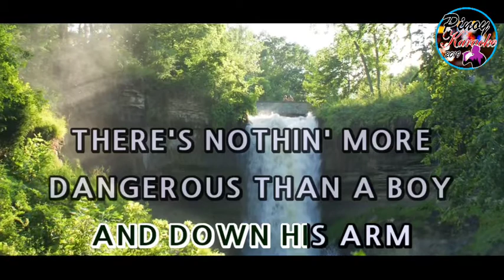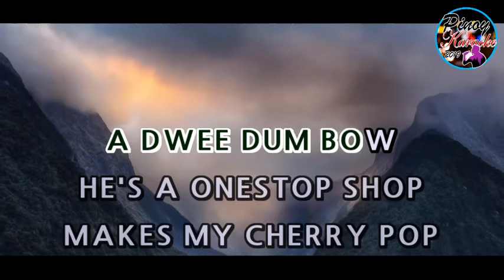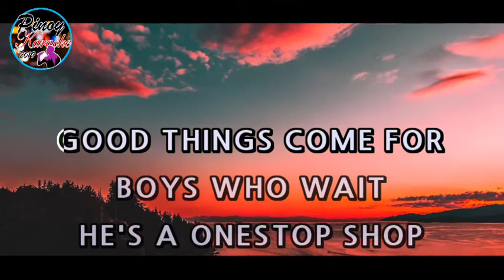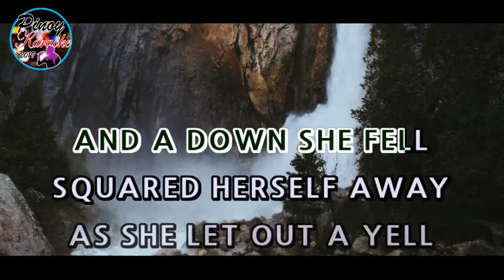Candyman by Christina Aguilera (Karaoke : Male Key)